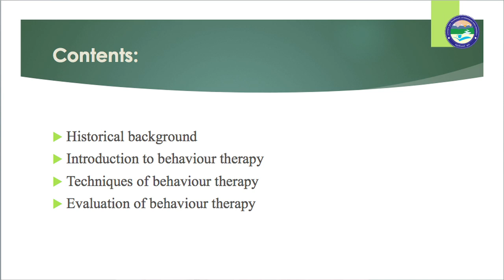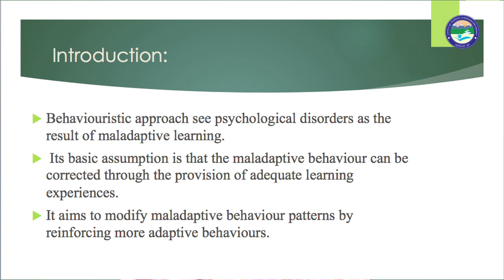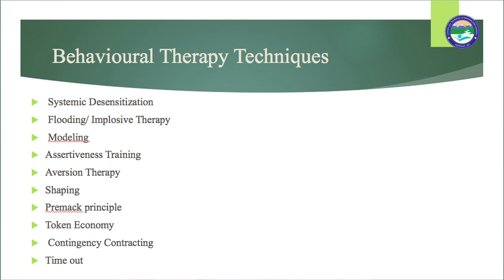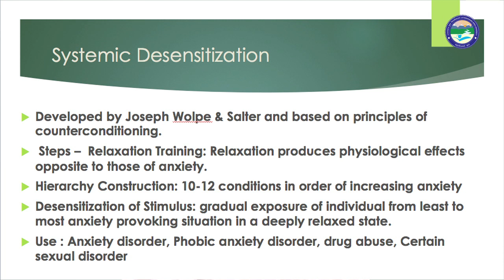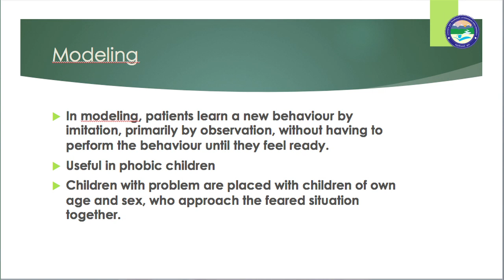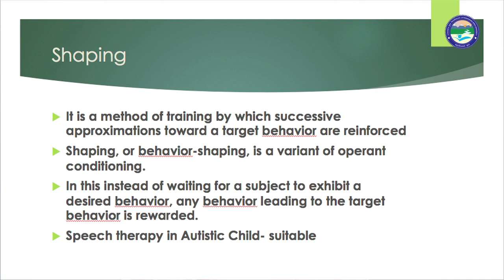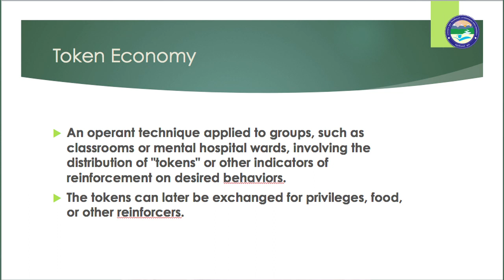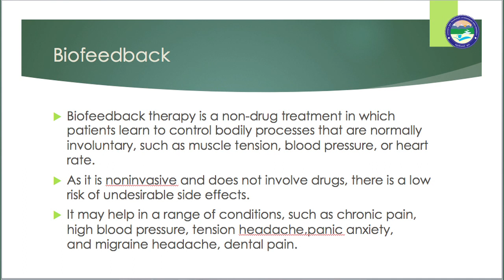Behavior Therapy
By: Vineeta Pant